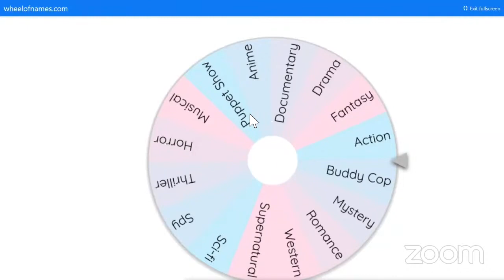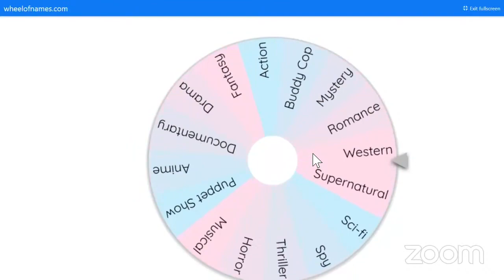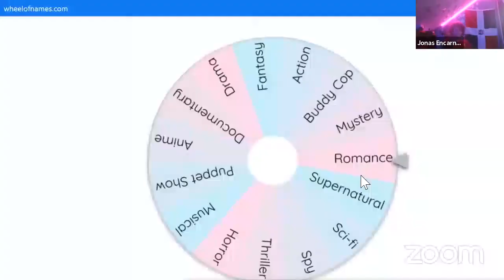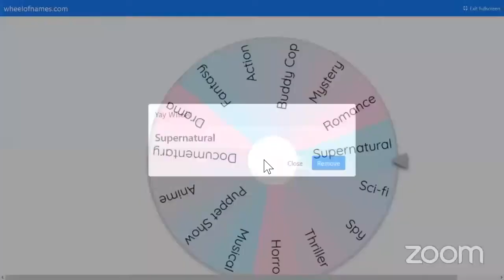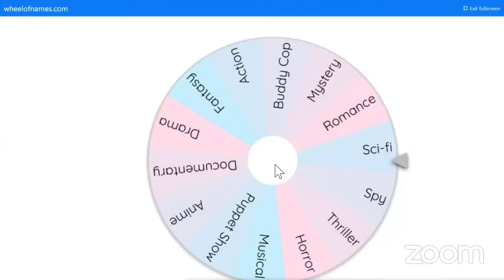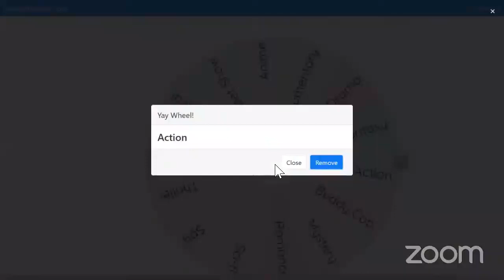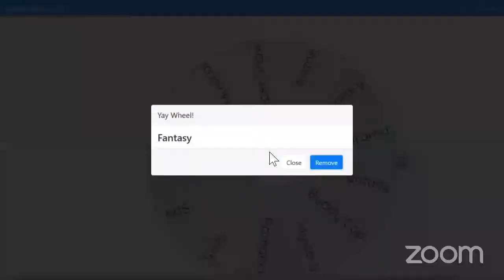The Playground - 11/21/21